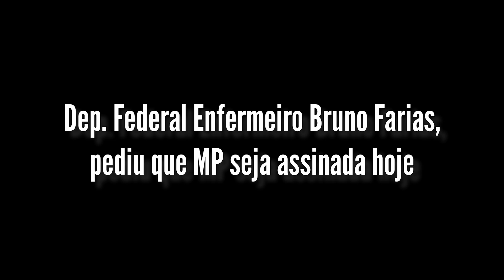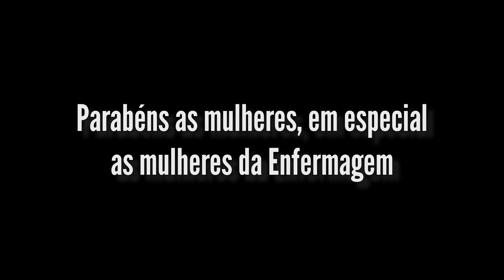Pediu para ASSINAR HOJE MP do Piso Salarial da Enfermagem | Vai sai hoje no dia da mulher?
Assinatura da Medida Provisória da Enfermagem vai sair hoje no dia Internacional da Mulher? Já que 85% da enfermagem são de mulheres, Deputado Federal Enfermeiro pede assinatura da MP hoje.

Se gostar do conteúdo deixe o seu LIKE!!!